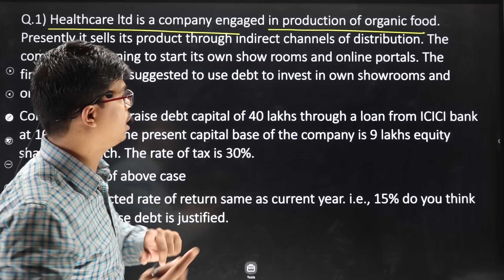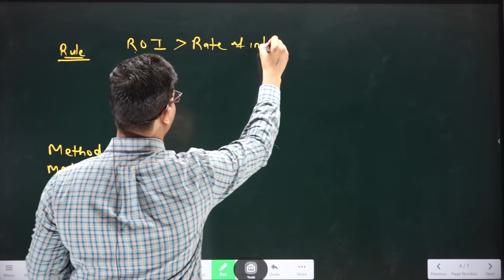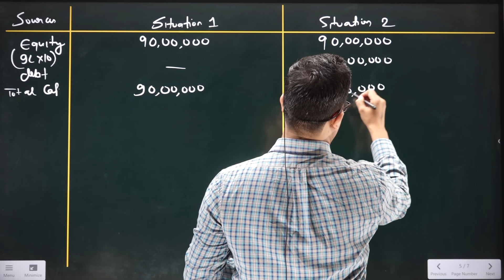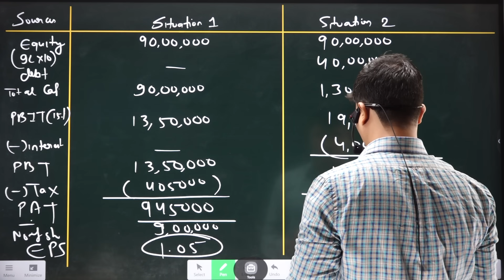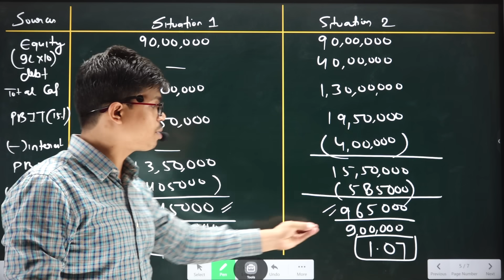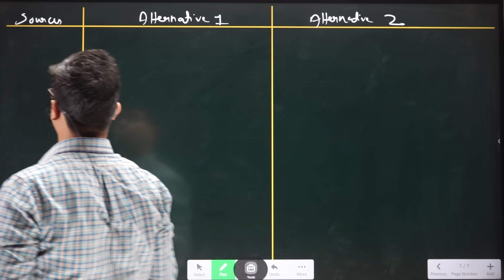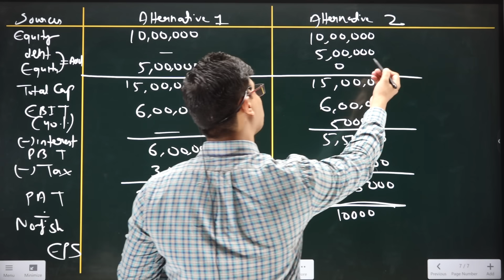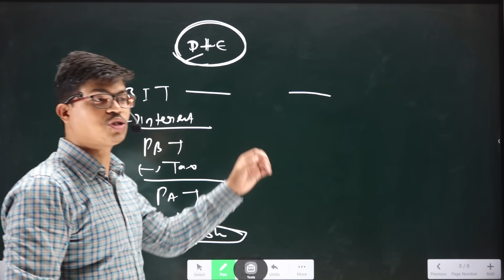Numerical Questions in Business studies Term 2 | Financial Management | Most Imp. 5 marks Guarantee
BUSINESS STUDIES ONE SHOT REVISION
Our Telegram Channel Link is

BEST WISHES
( SUNIL PANDA )